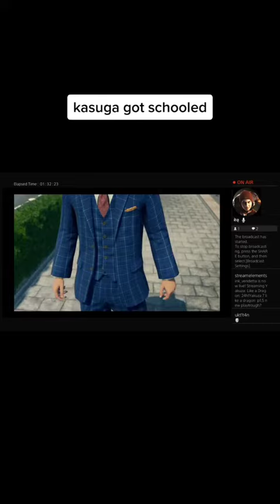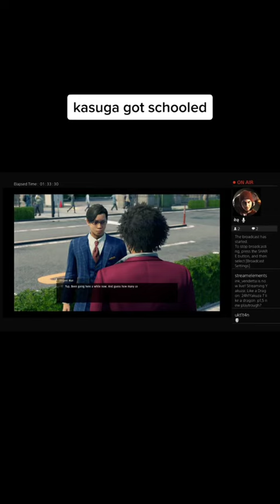January 14, 2023